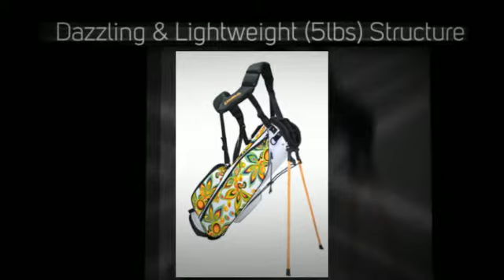Molhimawk Pink and Black Golf Cart Swag Bag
Molhimawk has stuck to its mission of bringing back classic patterns with a modern and refreshing twist by launching the SWAG BAG cart for women. This heavy duty cart bag has a 14-way top, putter holder and all the bells and whistles. Let's not forget that this is the best looking bag on the planet! You play your best when you look your best. Do you have what it takes to rock a Swag Bag?